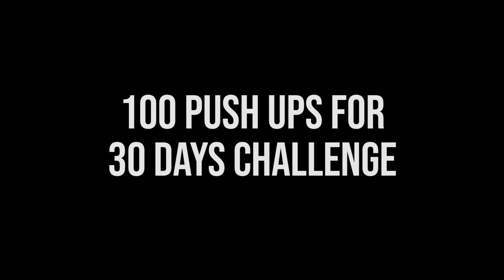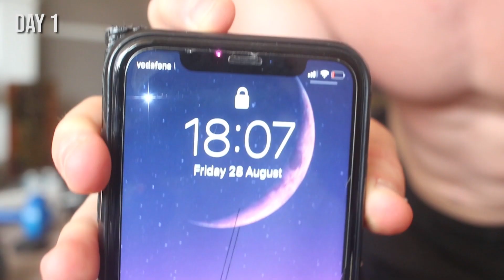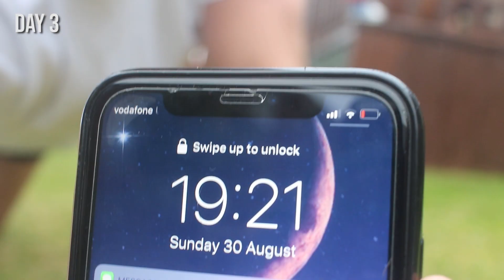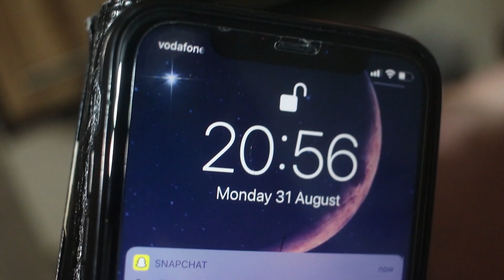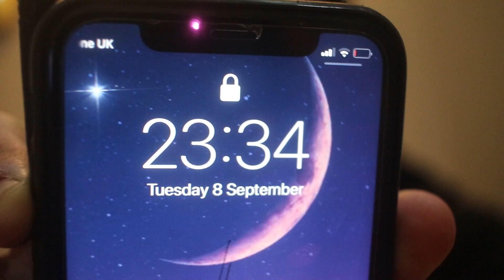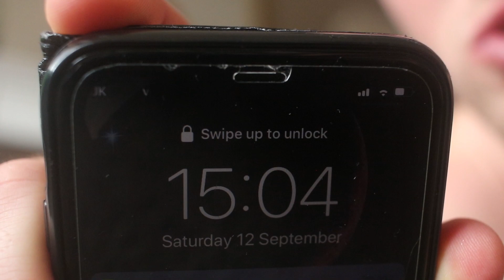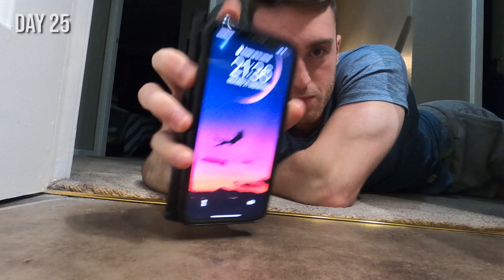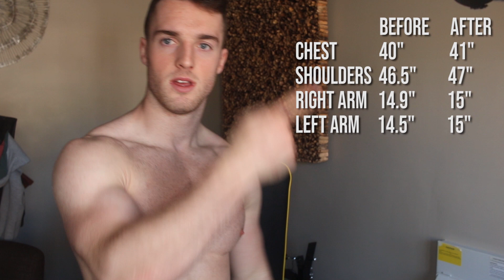I attempted 100 PUSH UPS everyday for 30 days and look what happened...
I attempted 100 push ups everyday for 30 days and look what happened. As part of lockdown, I attempted 100 push ups everyday for 30 days. The results were actually very surprising. Who knew 100 push ups would make that much difference...

Stay Positive. Stay Grateful.